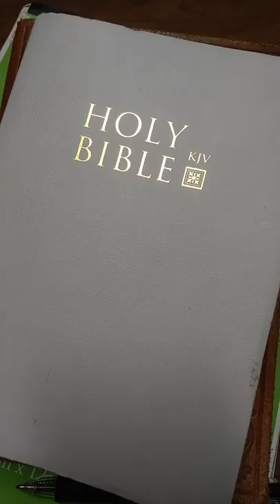BIBLE TRUTH📖(The Book of ECCLESIASTES).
2nd in a series studies from the Bible to discover meanings. (LIFE!)